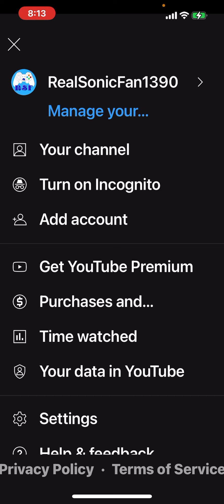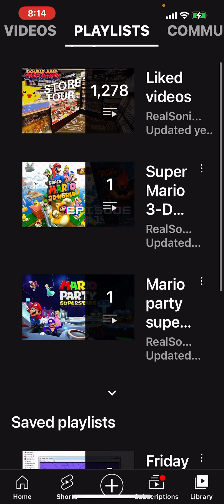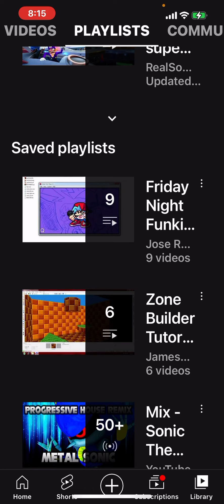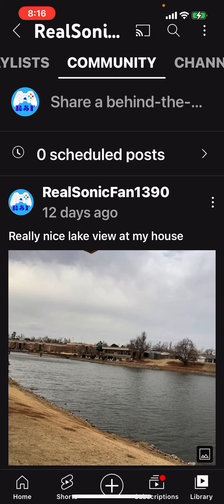Small channel update